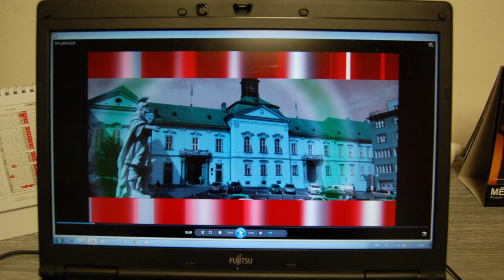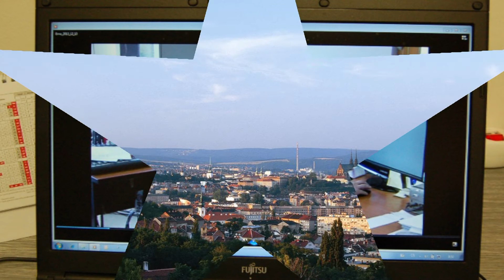Brněnské echo 1. 1. 2014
Rádiomagazín statutárního města Brna